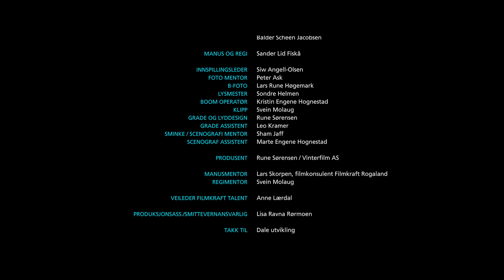Neste DØR Filmverksted 2020